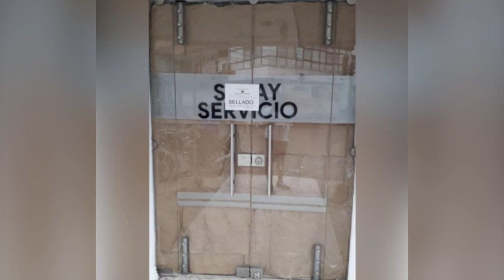Policía Nacional se pronuncia ante procedimiento en panadería de la ciudad